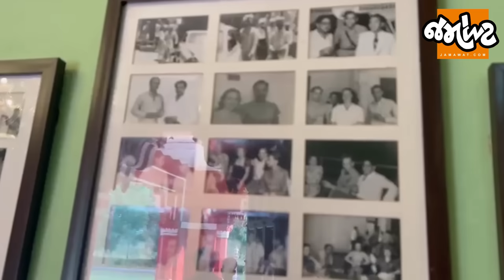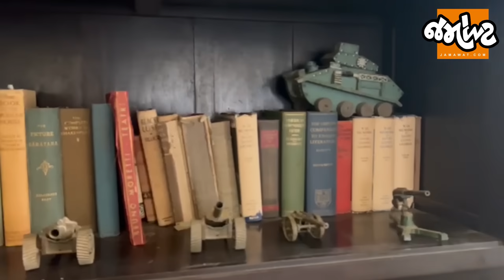Vlog।Devagadh Bariaના લાલ મહેલમાં Devanshi Joshiએ અસલી પ્રાણીઓના ધડ જોયા અને...